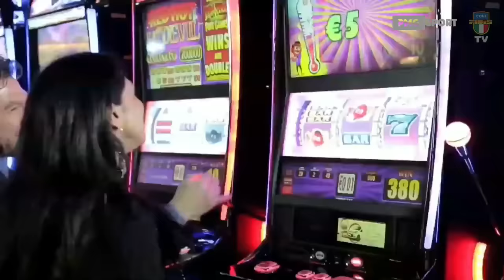38° Gran Premio Goriziana | Andrea Quarta vs Gianfranco Condello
In diretta il 38° Gran Premio Goriziana al Casino di Saint Vincent!